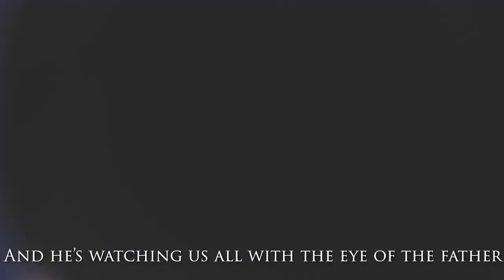Rejoice powered by ESM Altötting presentation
If you want to join the next school year, have a look to their